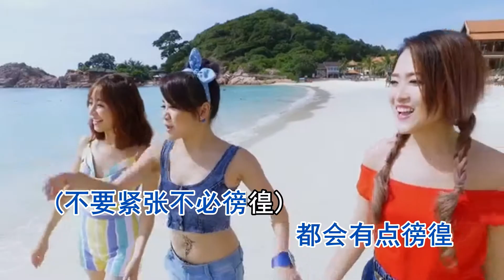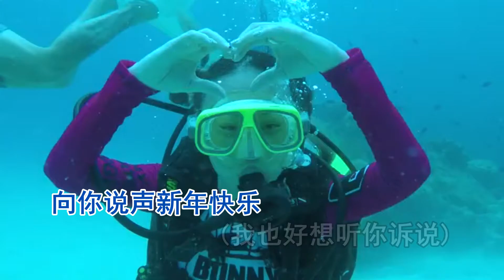新年快乐 M Girls